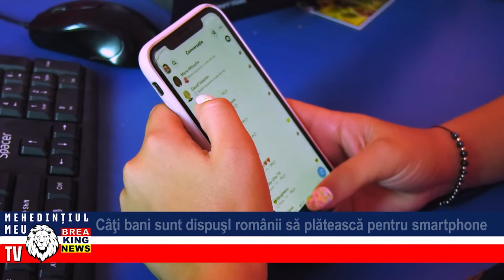CÂȚI BANI SUNT DISPUȘI ROMÂNII SĂ PLĂTEASCĂ PENTRU SMARTPHONE